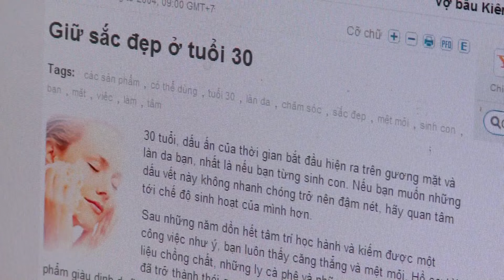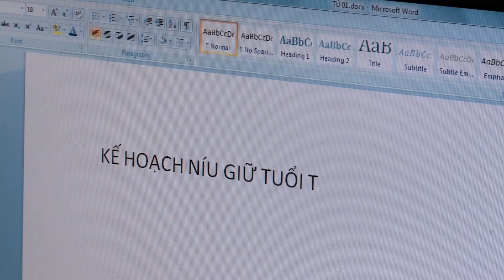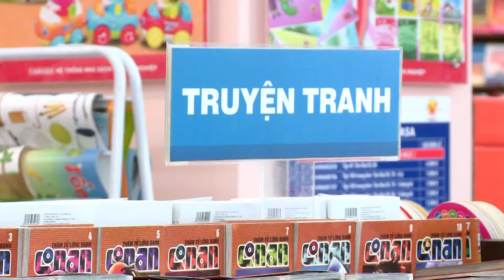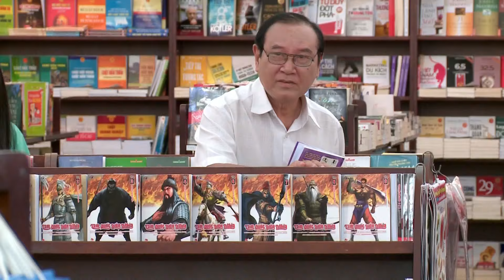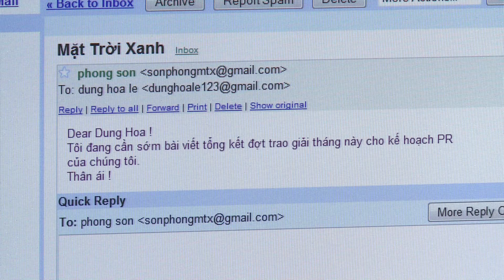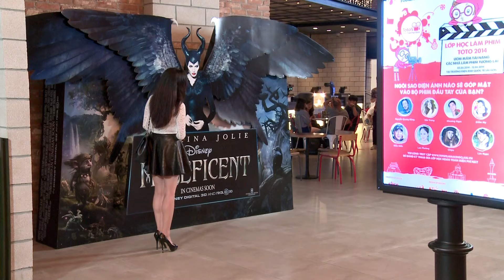ĐỘC THÂN TUỔI 30 - TẬP 10/30 | Phim Việt Nam Hay Nhất 2024 | Trường Giang, Lê Khánh, Nhật Kim Anh